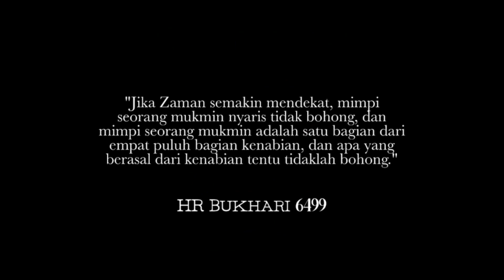GAK SEKEDAR KONTEN ‼️MIMPI NYATA MUHAMMAD QASIM BERTEMU ALLAH DAN NABI MUHAMMAD ﷺ ✨